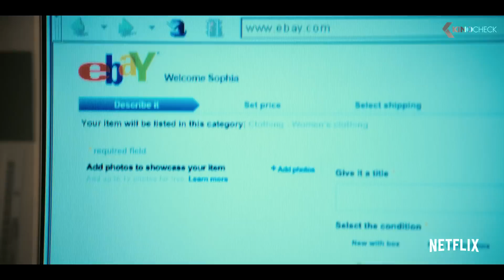GIRLBOSS Trailer German Deutsch (2017)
Die Serie handelt von Sophia (Britt Robertson), die mit dem Verkauf von Vintage-Kleidung auf eBay beginnt und bereits im jungen Alter von 28 Jahren das millionenschwere Modeimperium Nasty Gal aufgebaut hat.